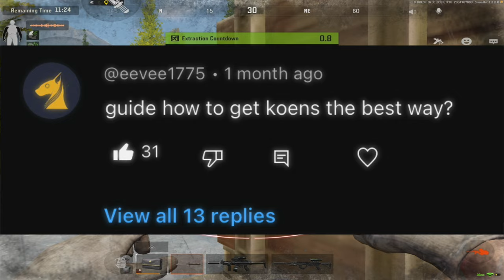How to get rich in arena breakout (easiest way)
🎮 **How a Roadman Gets Rich in Arena Breakout: 3 Simple Steps!** 🎮

Join a UK roadman as he hilariously explains how to get Koyen illegally in **Arena Breakout**! With his daily graft and a funny British accent, he breaks down 3 simple steps to go from broke to rich, perfect for any season, especially the new Season 5.

- **Step-by-Step Guide**: Discover the 3 simple steps to boost your Koyen stash, explained in a way that’s both informative and entertaining.
- **Roadman Wisdom**: Enjoy the humor and charm of a roadman’s perspective on getting rich.
- **Perfect for All Players**: Whether you’re a broke player with a skill issue or a skilled player who’s too aggressive, these tips are for you.

This video is aimed at **Arena Breakout** players looking to improve their in-game wealth with a touch of British humor.

Device: iPad 2021 (9th generation)
Editing: Lumafusion
HUD layout: 4 finger claw
Server: Europe (UK)
Clan: MI5